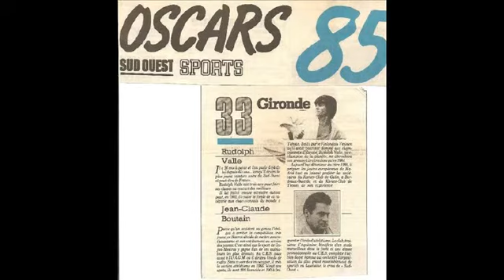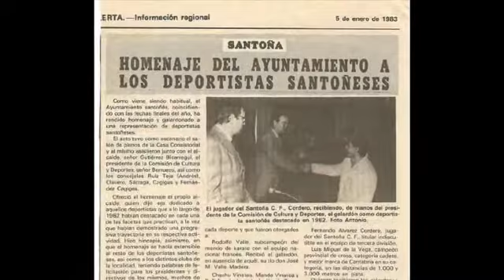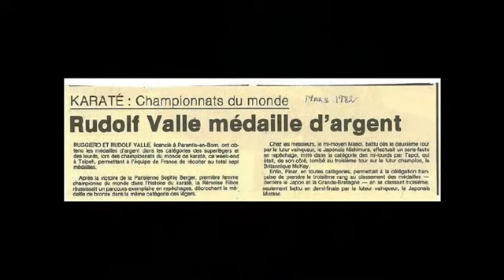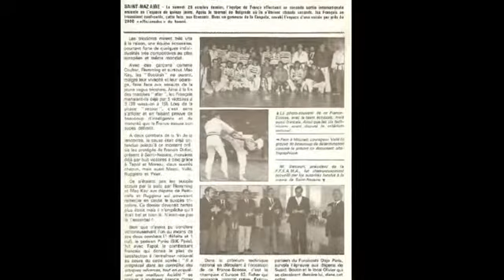Rudolf Vallé 2 Clip Vidéo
Rudolf Vallé - les années 80 au top niveau